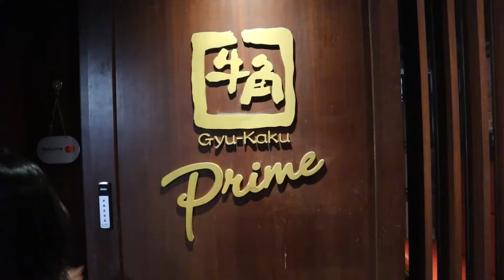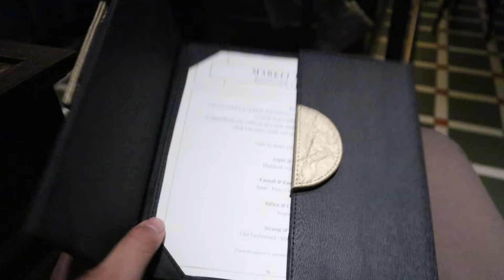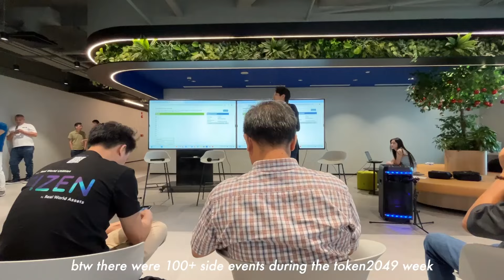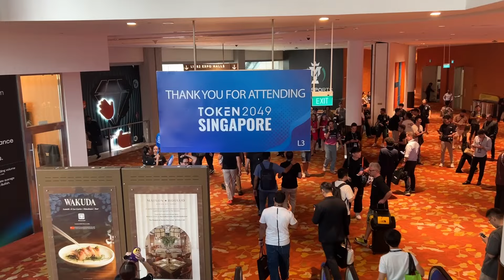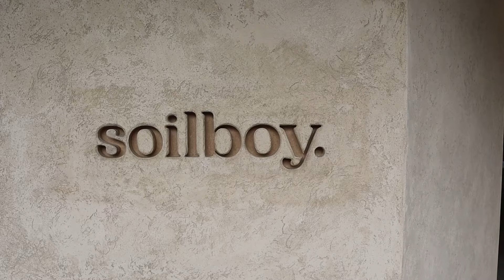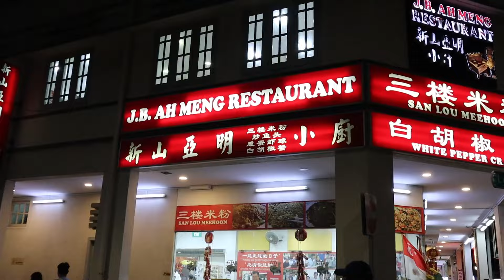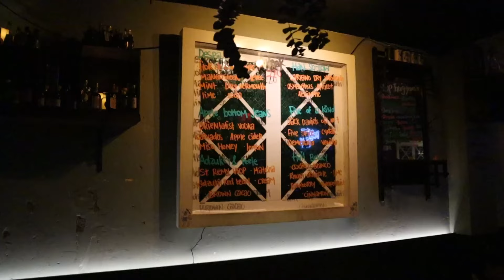BACK IN SINGAPORE with ZALORA ft. Adrian Wan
Adrian Wan's back, taking you through his busy day. Get a glimpse into his routine, from coffee runs to events, all while rocking @zalora  looks! See how he blends comfort & style, inspiring you with every outfit change. Don't miss this exciting vlog! In this vlog, you'll get an inside look at a day in Adrian's life as he balances daily routines, from morning rituals to event hopping around the city. Whether he's grabbing a quick coffee or attending a high-profile event, his energy is contagious, and you'll feel like you're right there with him.

Along the way, Adrian shows off his latest stylish outfits from @zalora  From casual daywear to event-ready looks, he gives you some serious fashion inspiration. Get ready to see how he blends comfort and style, keeping it fresh and on-trend with every outfit change. Don't miss this exciting glimpse into Adrian's vibrant life and fashion sense!

About ZALORA:
ZALORA is the leading brand in Asia for online fashion, beauty, and lifestyle shopping. Our ZALORA online shopping platform offers an extensive selection of both local and international brands, catering to the diverse preferences of consumers across the region. From the latest fashion trends in clothing, accessories, jewelry, and shoes to an array of shopping hauls, ZALORA provides a curated experience that's uniquely yours Experience fashion like never before — shop with confidence, shop online with ZALORA. Enjoy fast and free delivery too.

✔ 30 days free return* 🛒
✔ 100% Authentic Products 💯
✔ 2500+ Local & Global Brands 🌏